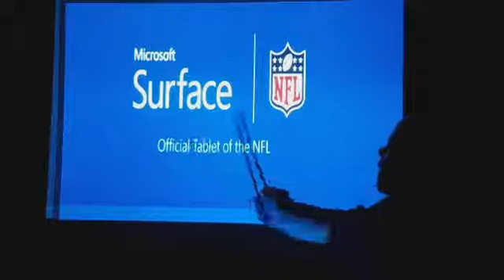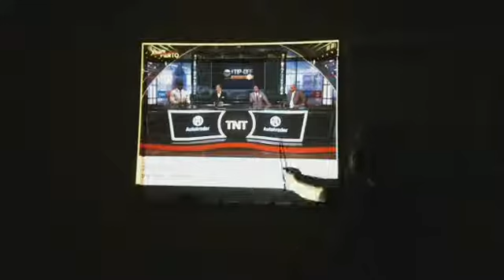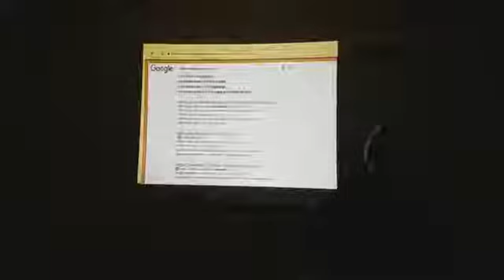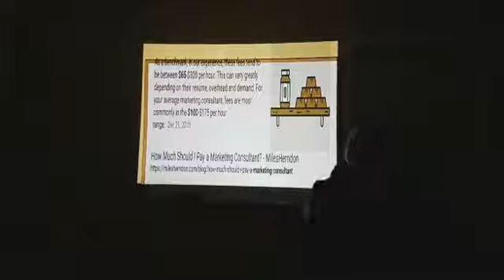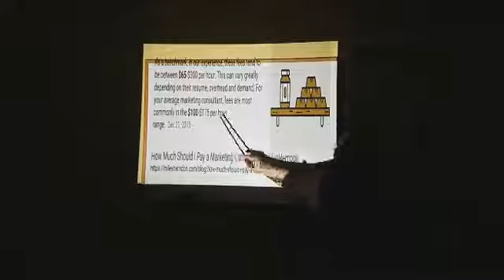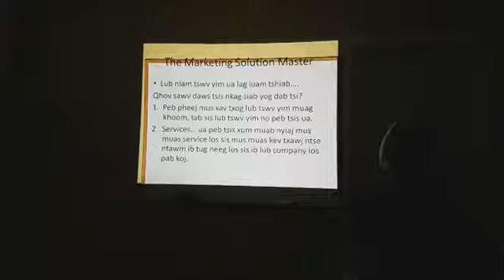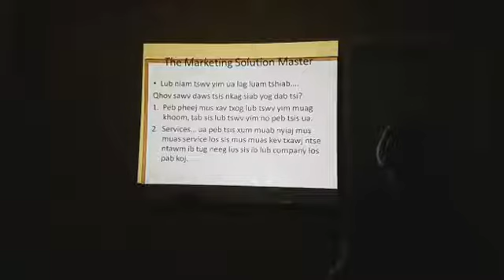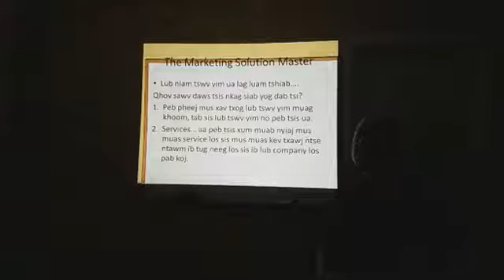Products vs Services Piav ntxiv kom meej zog es sawv daws thiaj li to taub zoo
Qhia ...

Hmoob Entertainment
For all youtube user: If anyone download any of our video and repost as their own, we will not take the time to issue any wam via email or so. Any repost video will be automatic remove by youtube administrative. Please understand.

cov VIDEO no yog kuv tau thov cai ntawm tij laug Leej Tub Thaj Yaj kuv muab upload tso rau peb tau saib tau mloog thiab kawm

Subscriptions Hmoob Entertainment to be notified of updates